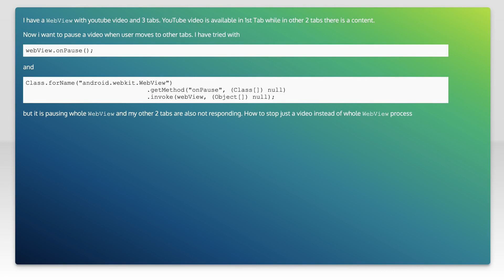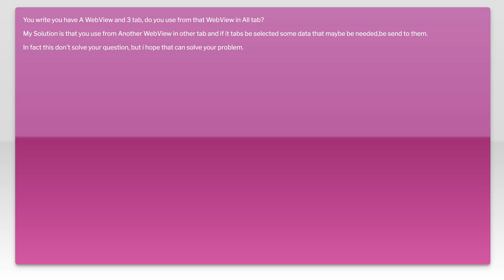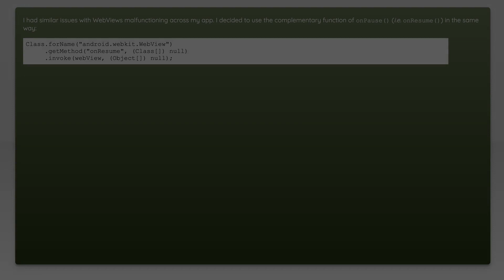Pause WebView video instead of whole WebView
android: Pause WebView video instead of whole WebView

Related to: android, webview, android-webview